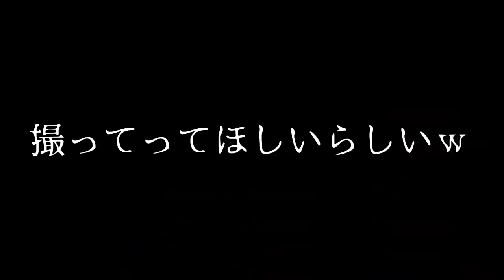【アンチ復活】体調を崩してスプラが出来なくなってたアンチが強くなって帰ってきたｗｗｗ【スプラトゥーン２】